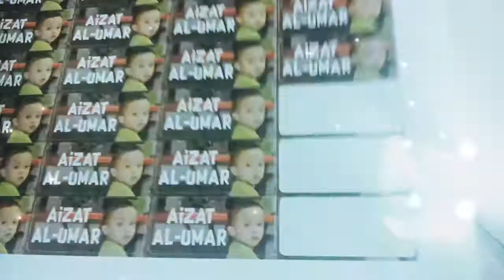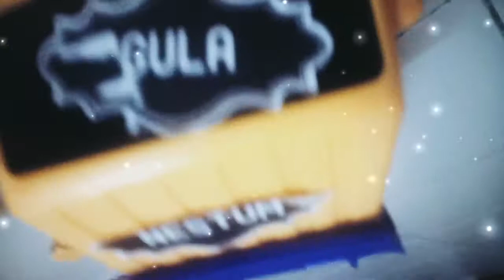Aizat Toys Review | Car | Ambulans | Racing Car | Bicycle | Buldozer | Dump Truck | Mixer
Created by InShot: Aizat Toys Review | Car | Ambulans | Racing Car | Bicycle |  Buldozer | Dump Truck | Mixer